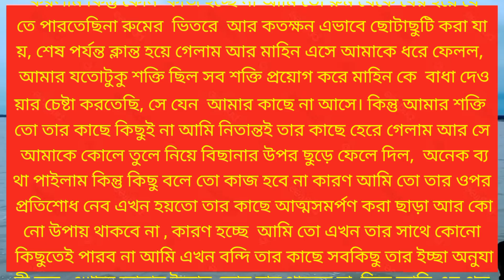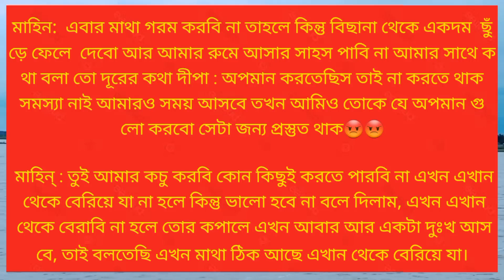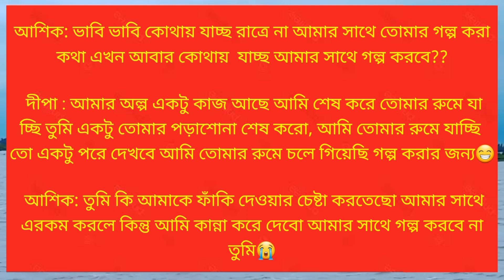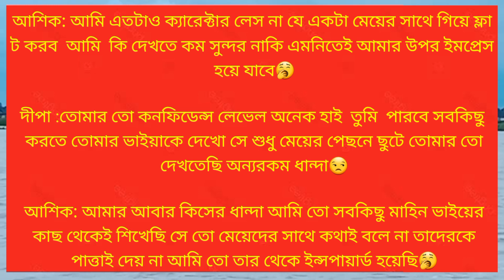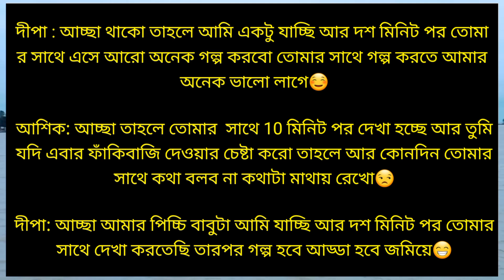ঝগড়ি মেয়ের সাথে রুম*ডেট | পর্বঃ 04 | A PSYCHO COUPLE LOVE STORY | আশিক-প্রিয়াঙ্কা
ঝগড়ি মেয়ের সাথে রুম*ডেট | পর্বঃ 03 | A PSYCHO COUPLE LOVE STORY | আশিক-প্রিয়াঙ্কা

voice : আশিক প্রিয়াঙ্কা মাহিন হীরা আকাশ নয়না নুশরাত

🤟গল্প লেখকঃ মাহীন আল ইসলাম
ভিডিও এডিটঃ মাহীন আল ইসলাম 🤟

[[কেউ যদি এই গল্প চুরি করে সে জারজ সন্তান তার বাবা মায়ের ঠিক নাই |  ফেসবুক পেজওলাদের বলছি আমি কি তোদের বাপ যে ভিডিও চুরি করিস।  এখন থেকে ফেসবুকেও স্ট্রাইক দিব কথাটা মাথায় রাখিস 🤟 ]]

this channel may use some  copyrighted materials without specific authorization Of the owner but contents uesd here falls under the "fair use" copyright disclaimer under section 107 of the copyright act 1976. allowance is made for "fair use" for purposes such as criticism, comment, news, reporting, teaching, scholarship, and research, fair use is a use permitted by copyright statute that might otherwise be infringing.  non-profit, educational or personal use tips the balance  in favour of fair use